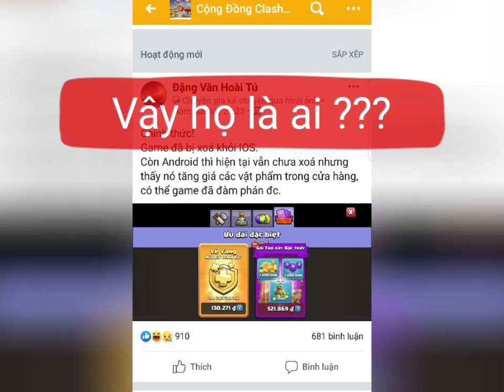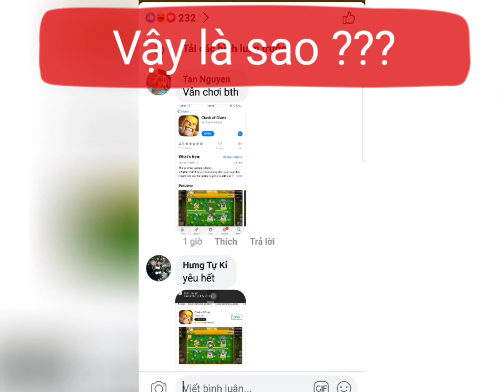SUPERCELL QUAY LẠI VIỆT NAM ??? AI LÀ NHÀ PHÁT HÀNH GAME CỦA SPC TẠI VIỆT NAM ???